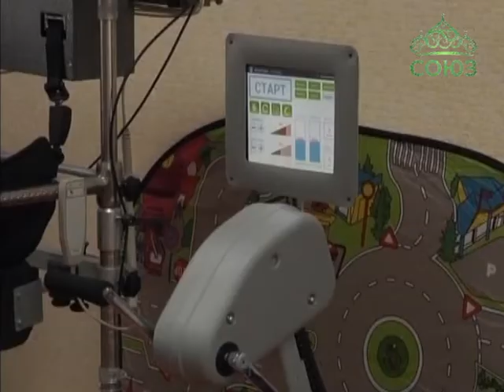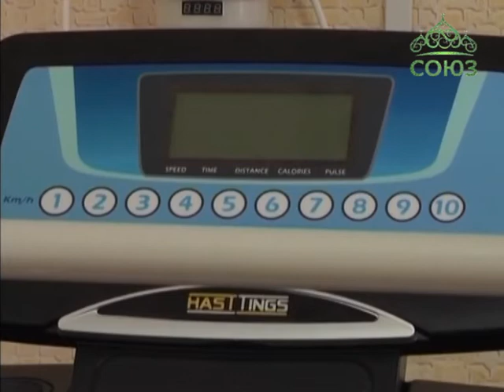Реабилитация детей-инвалидов в Биробиджане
В Биробиджане сегодня проживает сорок пять детей, страдающих детским церебральным параличом. Всего в Еврейской автономной области таких детей около ста. Но до сих пор не было ни одного специализированного отделения, где оказывался бы полный комплекс услуг по медицинской реабилитации. В настоящее время в епархиальной больнице святого великомученика и целителя Пантелеимона начал осуществляться проект по медицинской реабилитации детей-инвалидов.